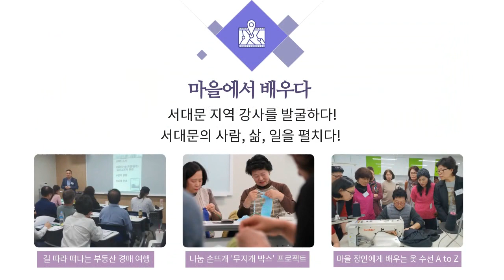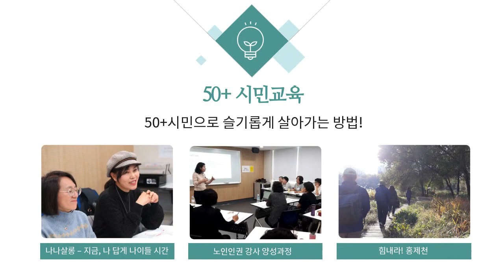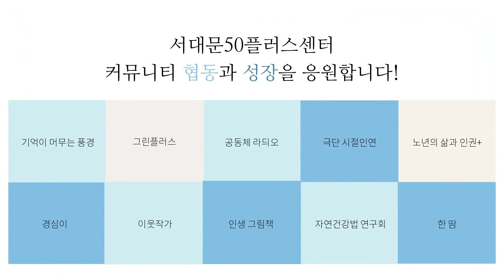서대문50플러스센터 2018 하반기 교육 사업 보고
2018년 서대문50플러스센터의 교육 사업은 어떻게 갈무리 되었을까요? 함께 보시죠 ^0^